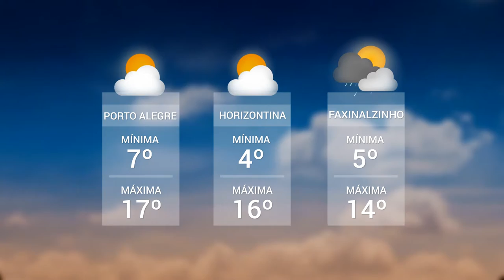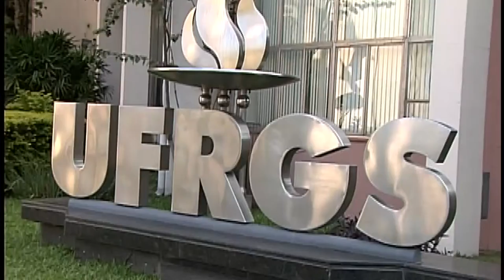Panorama | TVE - Boletim 14:30 - 02/07/19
Metroplan e o transporte na região metropolitana
Previsão do tempo
Frio e turismo na serra
Verificação de cotas raciais na Ufrgs
Obras na ERS-118